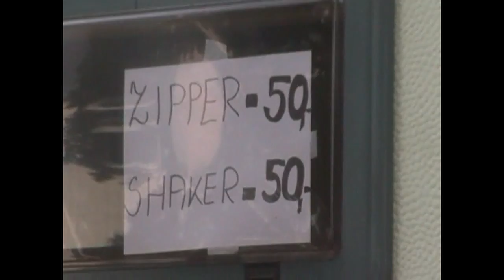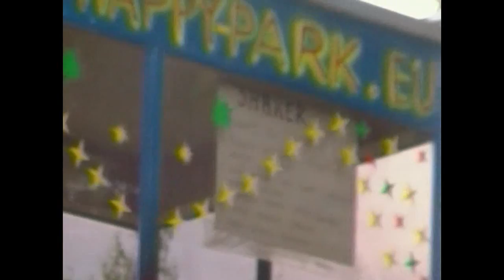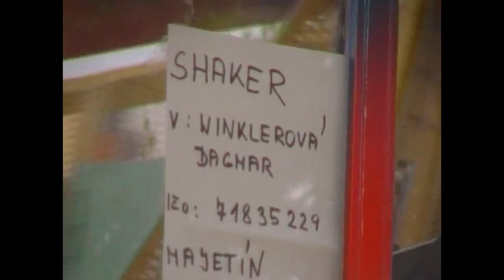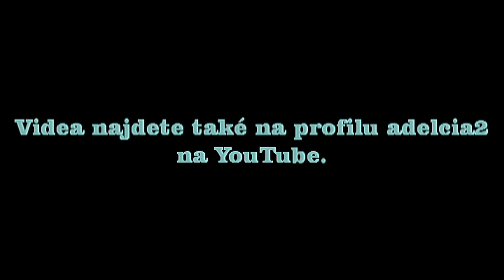Ignis Brunensis 2011 - ATRAKCE MIXÉR SHAKER / ATTRACTION BLENDER SHAKER OFF-RIDE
Atrakce mixér SHAKER v Brně na akci Ignis Brunensis 2011. Jízda pro jednu osobu 50 Kč (50 CZK). Natáčeno v sobotu 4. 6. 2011.